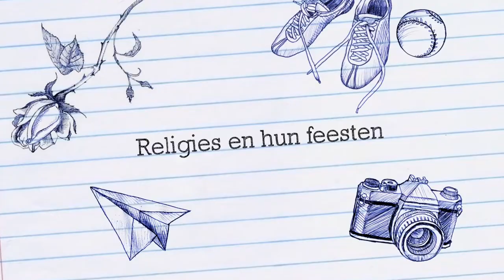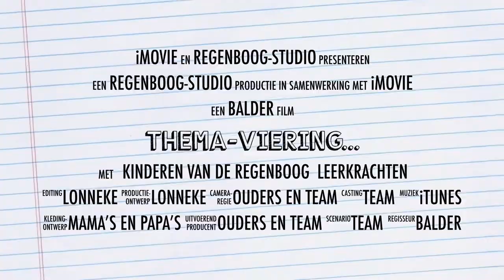Activiteiten Streekschool De Regenboog Stroet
Wat doen ze en leuke dingen op school